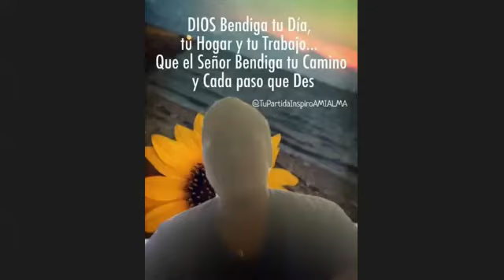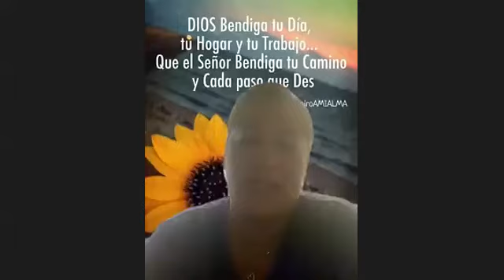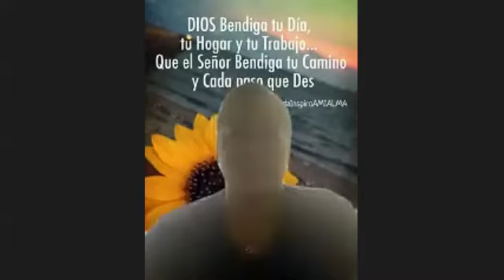Entrenamiento de Liderazgo ( Que es Liderazgo)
Como convertirte en un lider y aumentar tu liderazgo junto con tu equipo de redes de mercadeo